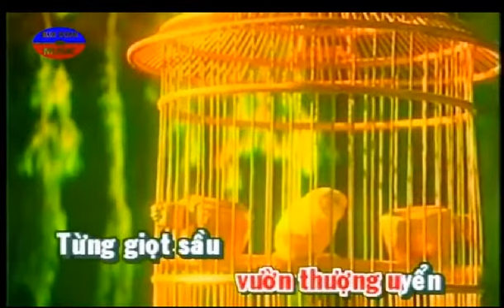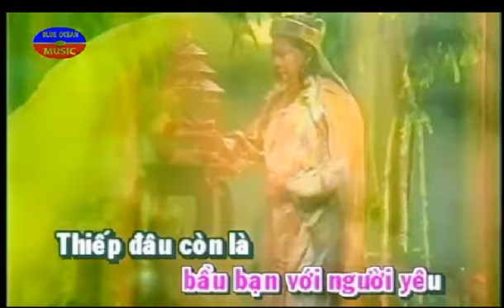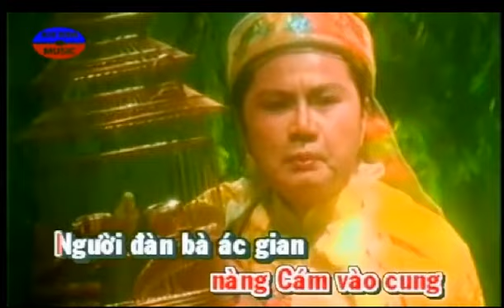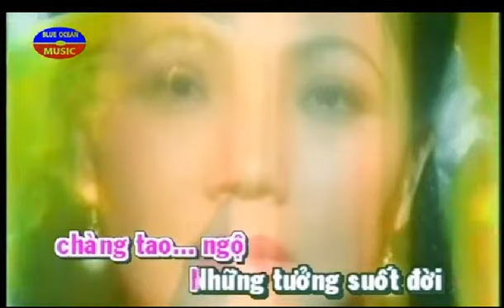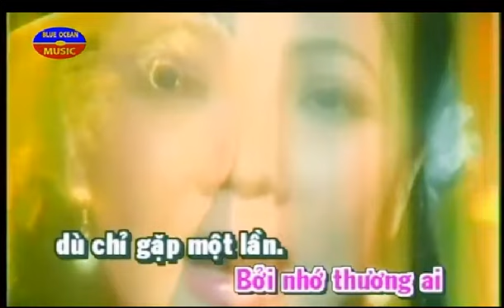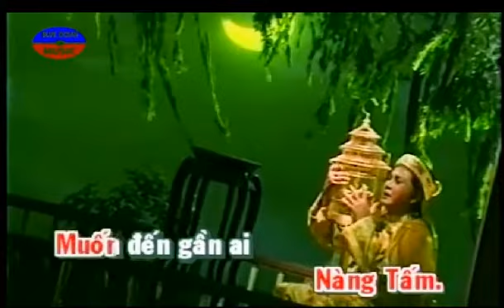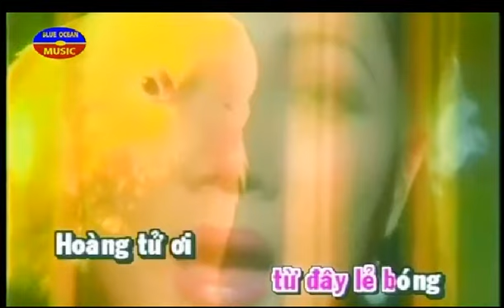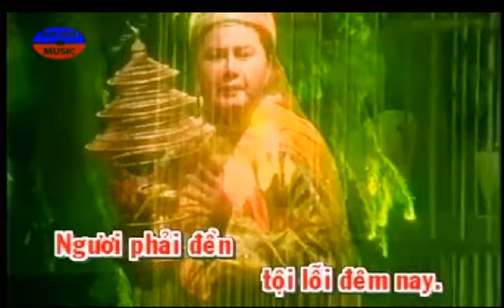KARAOKE TRICH DOAN TIENG CHIM VUON THUONG UYEN NGAN CHAU SONG CA